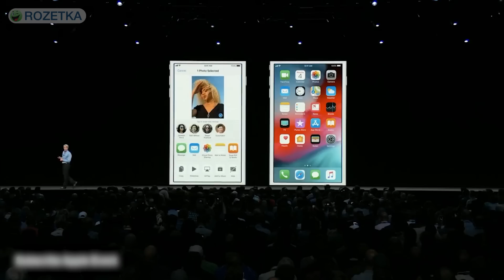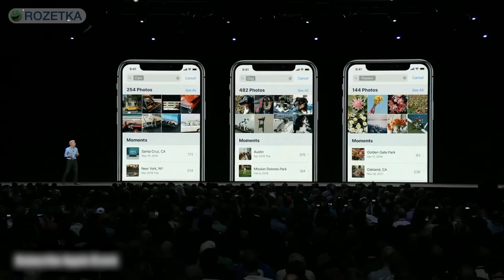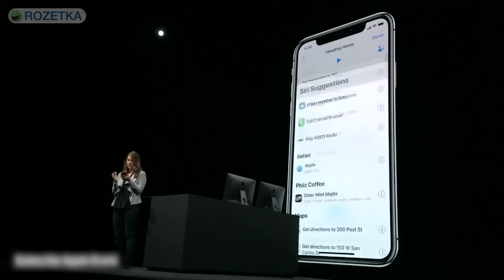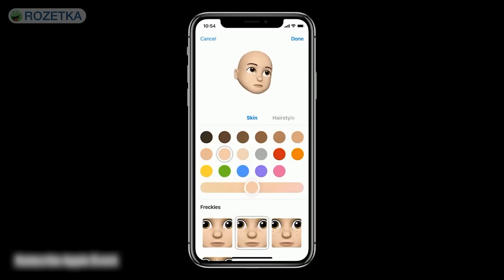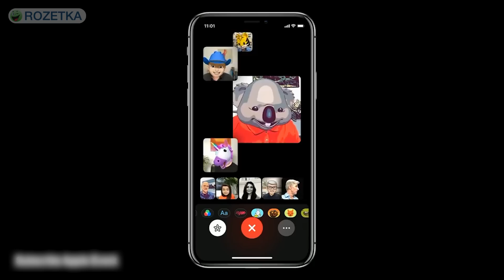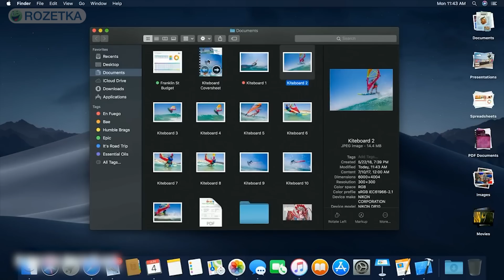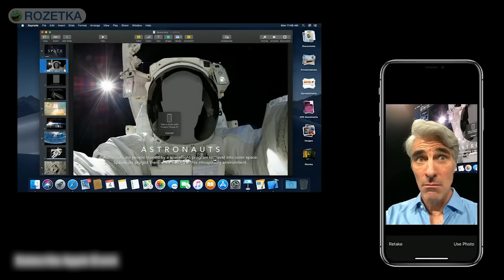WWDC'18 за 8 минут: iOS 12, tvOS, WatchOS 5 и MacOS Mojave - обзор от Ники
В этом году конференция WWDC обошлась без "железных" новинок, зато Apple порадовала разнообразным софтом. Чем похвастаются новые iOS, Watch OS, tvOS и MacOS смотрите в нашем коротком обзоре главных событий конференции Apple для разработчиков.
00:38 – iOS 12
05:15 – WatchOS 5
06:06 – tvOS
06:30 – MacOS Mojave